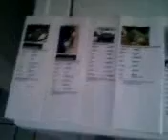panflets of my perez la zoo